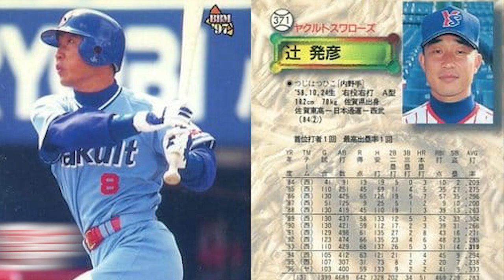辻発彦の打撃理論が面白すぎた…苦しく！引っぱれ！追い込まれたら○○○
首位打者も獲得した辻発彦さんの打撃理論をご紹介！